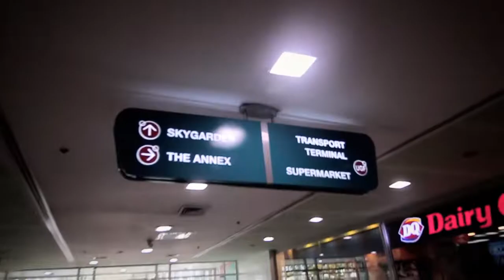MEETUP NG YOUTUBERS. (YPTO)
My Gear:
Canon m50
Canon 700d
Boya ByMM1
Canon 10-18mm
Canon 50mm f1.8
Kamlan f1.1
DJI Spark -